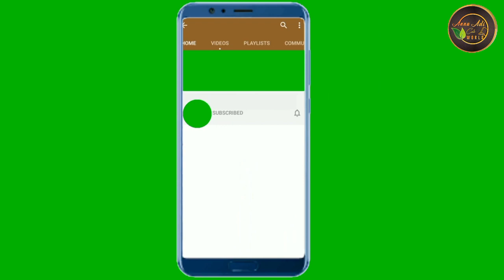പാലട പായസം | Onam Special Palada Payasam | Easy Palada Payasam | Onam Recipes | Annu Adi Cute World